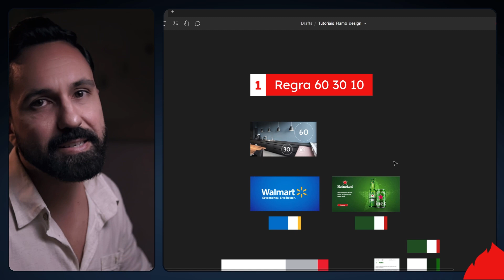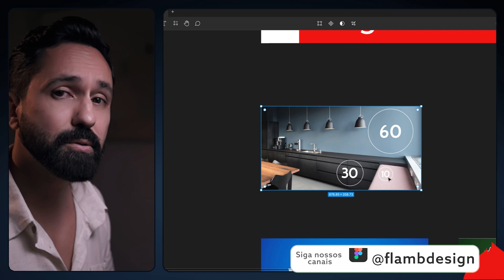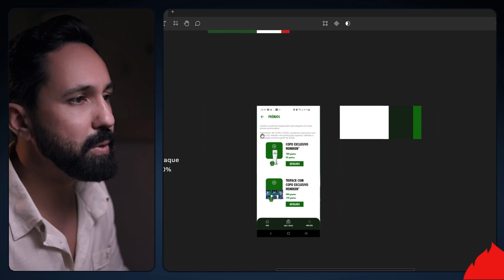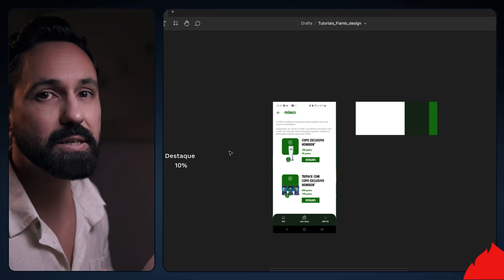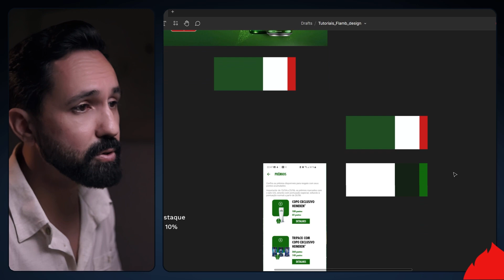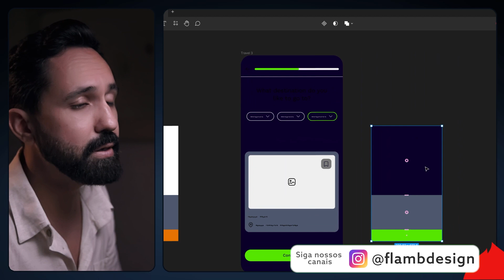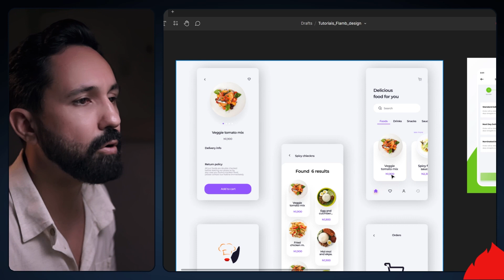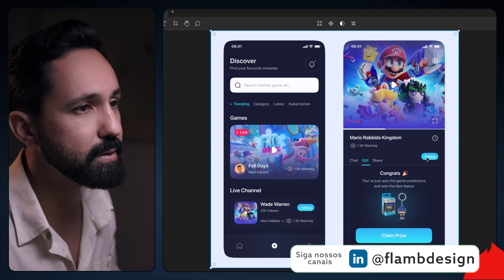Difícil equilibrar Cores? 🎨Crie paletas harmoniosas usando a regra 60-30-10. (design, gráfico, ui)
Domine a Regra 60-30-10 e crie paletas de cores equilibradas.

00:00 Tem dificuldade em equilibrar cores?
00:15 Regra 60-30-10
01:20 Aplicado no branding
02:05 Explicando as porcentagens
04:10 Como eu aplico essa regra de cores no Branding
04:40 Exemplos de equilíbrio de cores em aplicativos

Você já teve dificuldade em manter o equilíbrio das cores em seus projetos? A regra 60-30-10 pode te ajudar com isso. Meu nome é Flávio Cordeiro e vou te mostrar como essa orientação tem ajudado diversos designers, inclusive a mim, e como pode ajudar você também.

A regra 60-30-10 é amplamente utilizada pelos designers com o objetivo de alcançar um equilíbrio visual e harmonia nas cores. Essa orientação sugere que você distribua as cores em suas proporções correspondentes: 60%, 30% e 10%. Embora seja chamada de regra, prefiro vê-la como uma orientação.

Vamos entender como ela funciona? Os 60% representam a maior parte do ambiente, como paredes ou piso, e seriam uma cor predominante. Os 30% correspondem à cor de base, geralmente trabalhando em conjunto com a cor predominante, sem chamar tanta atenção.

E por fim, os 10% são destinados a detalhes e elementos de destaque, proporcionando um toque de cor e vivacidade ao ambiente. Essa regra é muito difundida no design de interiores, o que facilita a compreensão de como aplicá-la.

Então, se você busca equilíbrio e harmonia visual em seus projetos, não deixe de conhecer e aplicar a regra 60-30-10. Vou te mostrar exemplos práticos e dicas para que você possa utilizá-la de forma eficaz. Acompanhe e descubra como essa orientação pode transformar seus projetos com cores incríveis!